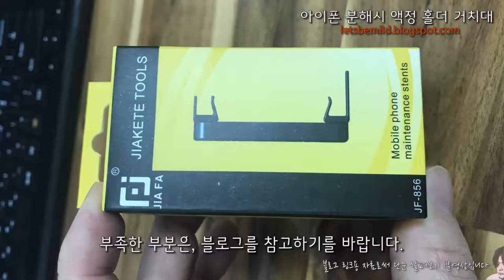아이폰 자가 수리시 유용한 액정 홀더 거치대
아이폰 자가 수리중 액정분리가 부담스럽거나 불필요할 시 액정과 본체를 잡아주는 액정 거치대인 홀더 입니다.